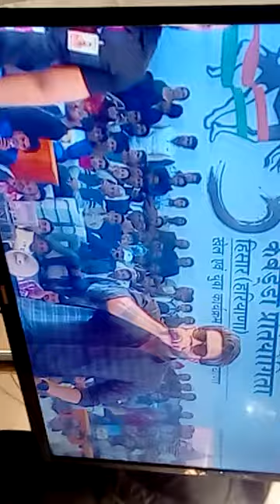mankrit aulakh in hisar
mankrit aulakh